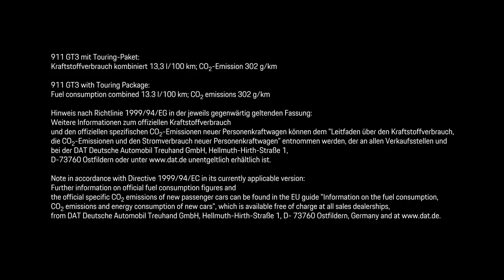01 The 911 GT3 with Touring Package